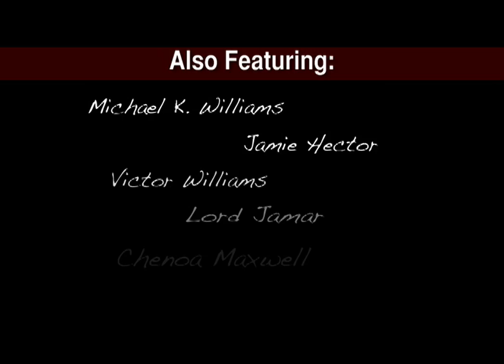"LENOX AVENUE" Official Trailer (HD) Al Thompson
Sign up to our email list and view Chapter I NOW the Official Site.

"Lenox Avenue" follows the fast-paced metropolitan lives of Harlemite friends Owen (Al Thompson, The Royal Tenenbaums/Love Don't Cost A Thing), Sellars (Dorian Missick, TNT's Southland), and Vaughn (Ryan Vigilant, Gossip Girl) as they learn that in relationships even with experience, there's no playbook.

Lenox Avenue features a star-studded supporting cast, including Victor Williams (King of Queens), Vanessa Bell Calloway (What's Love Got To Do With It, TNT's HawthoRNe), Jamie Hector (Heroes, Marlo Stanfield of HBOs The Wire), Chenoa Maxwell (Hav Plenty), Lord Jamar (Rap Group Brand Nubian), and Michael K. Williams (Omar Little of HBOs The Wire).